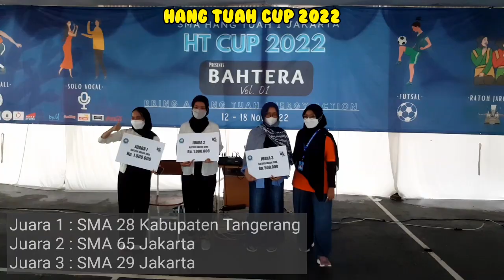Juara Lomba Tari Ratoh Jaroe Hang Tuah Cup 2022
Lomba tari ratoh jaroe berlangsung di SMA Hang Tuah 1 Jakarta.